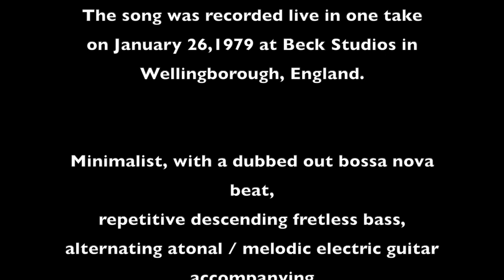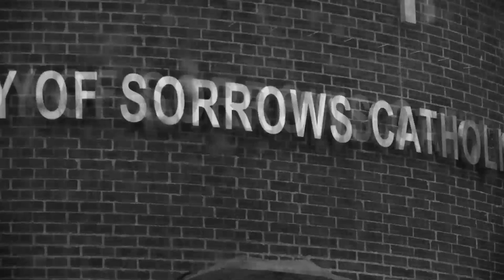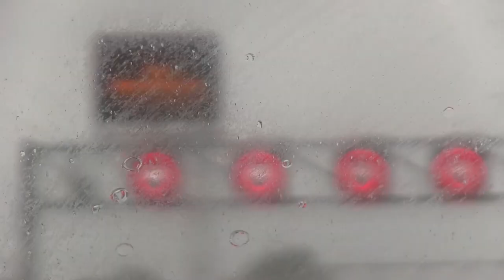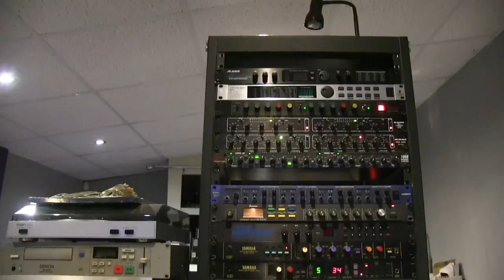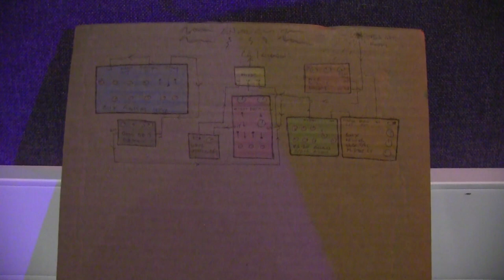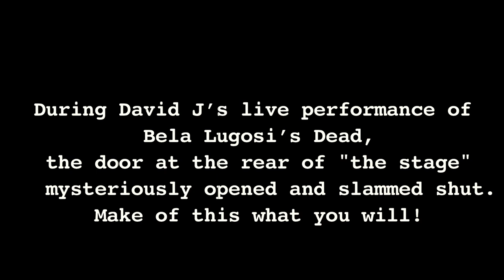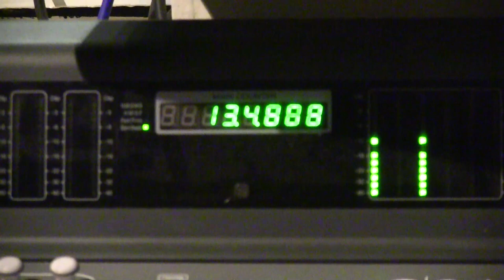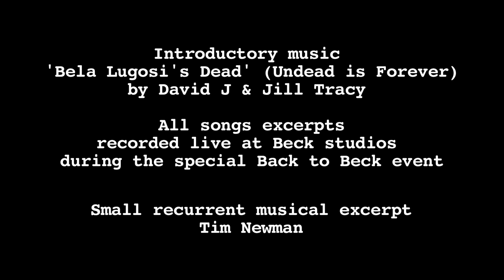Back to Beck [Official Documentary]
David J :
" On August 26, 2018 I travelled back to Beck Studio in Wellingborough, England, the place where Bauhaus recorded 'Bela Lugosi's Dead' in 1979.  That evening I played an intimate one-off acoustic show in that same room and the next day recorded a new track there. This film by the brilliant Pierre Malacarnet documents the whole adventure.   Enjoy !  (& don't mind the ghosts!) "